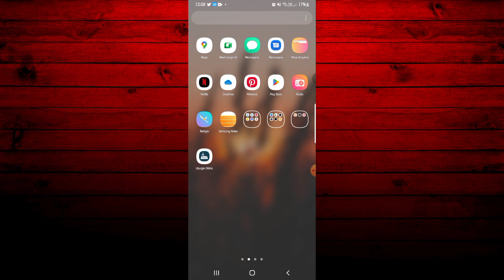COMO DESATIVAR NOTIFICAÇÕES DO INSTAGRAM NO GMAIL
Sejam bem- vindos a mais um tutorial. Hoje ,lhes eninaremos a como desativar notificações do instagram no gmail do celular. Confira!